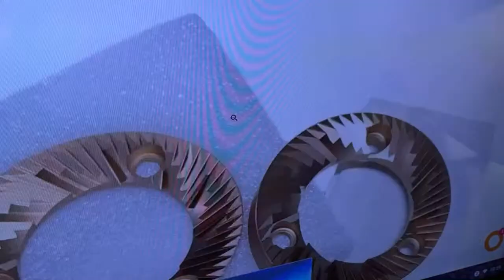Turin DF64P vs Lagom P64 Coffee Grinders HU vs. Gorilla Burrs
Normcore Coffee Tools
IMS 18g Basket